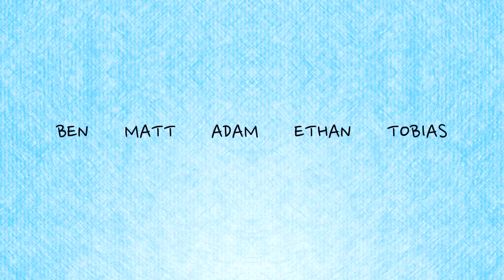Robbie The Robber Skit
2016 - You're going to get caught one of these days!